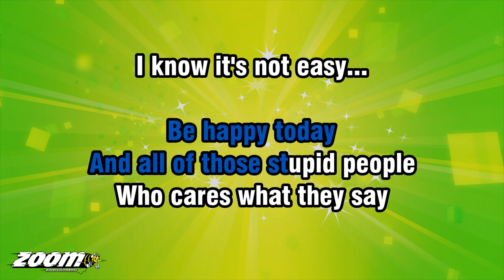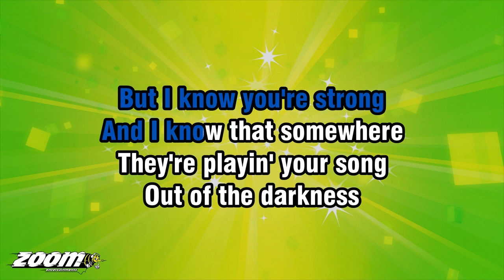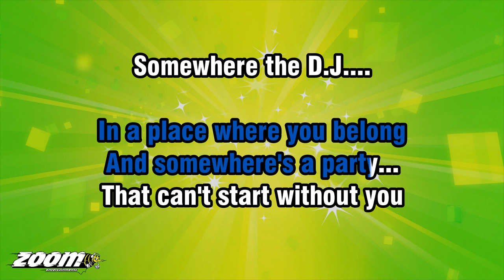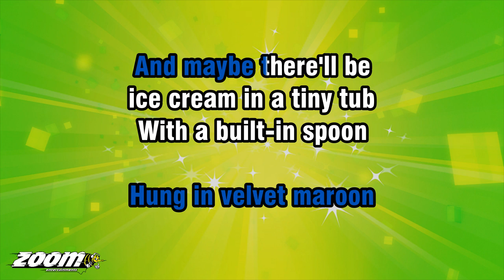Everybody's Talking About Jamie - Spotlight - Karaoke Version from Zoom Karaoke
Song lyrics:

'CAUSE THE PARTY'S
JUST STARTIN'
AND YOU DON'T WANT TO MISS IT
THE PARTY'S JUST STARTIN'
ALMOST SO CLOSE
YOU CAN KISS IT

DON'T WAIT FOR TOMORROW
BE HAPPY TODAY
AND ALL OF THOSE STUPID PEOPLE
WHO CARES WHAT THEY SAY

I KNOW IT'S NOT EASY...
BUT I KNOW YOU'RE STRONG
AND I KNOW THAT SOMEWHERE
THEY'RE PLAYIN' YOUR SONG

INTO THE SPOTLIGHT
EVERYONE'S WAITIN', JAMIE
IN A PLACE WHERE YOU BELONG

AND SOMEWHERE'S A PARTY...
THAT CAN'T START WITHOUT YOU
SOMEWHERE THE D.J.
IS PLAYIN' YOUR SONG...

HEY, CAN YOU HEAR THEM
THAT'S YOUR AUDIENCE A-WAITIN'
THERE'LL BE CUES
'ROUND THE THEATRE
FOR ALL THE SHOWS
YOU'RE CREATIN'

AND MAYBE
THERE'LL BE CURTAINS
HUNG IN VELVET MAROON
AND MAYBE THERE'LL BE
ICE CREAM IN A TINY TUB
WITH A BUILT-IN SPOON

INTO THE SPOTLIGHT
EVERYONE'S WAITIN', JAMIE
'CAUSE THAT'S

SOMEWHERE THE D.J.

'CAUSE THE PARTY'S
JUST STARTIN'...